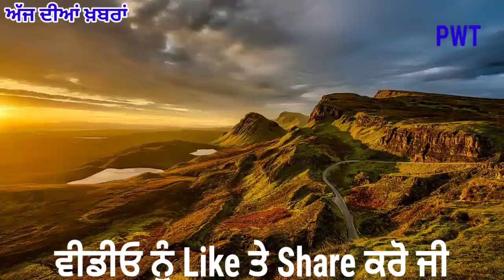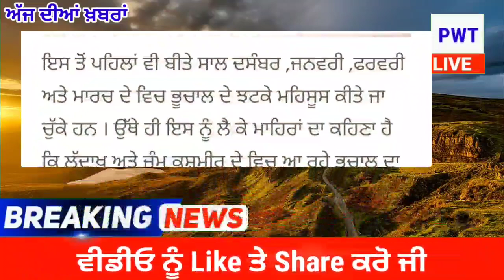punjabi news today live - Punjab Weather Today - Punjab News